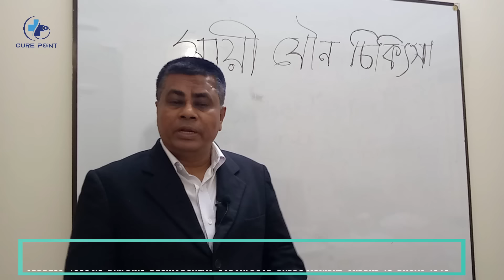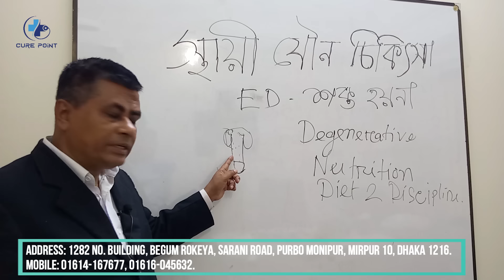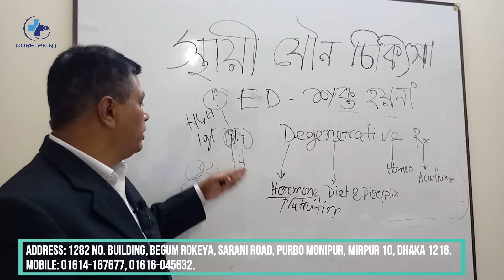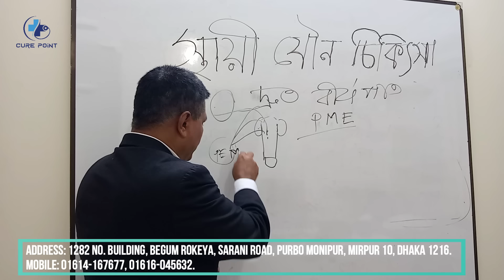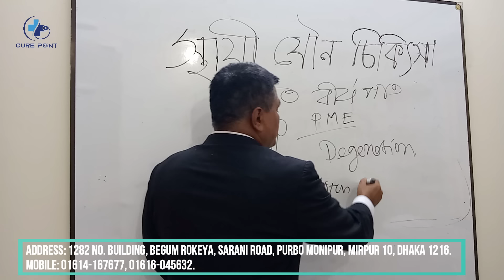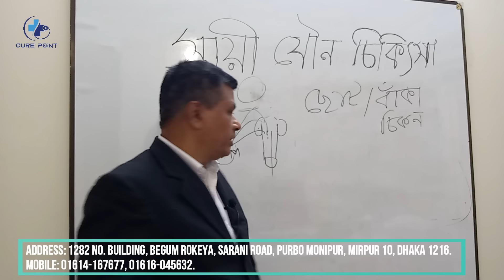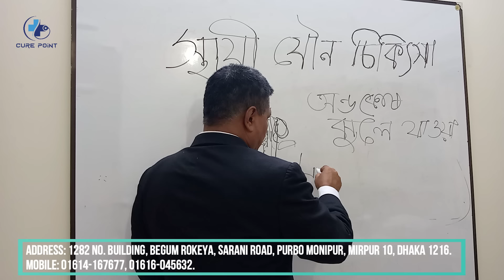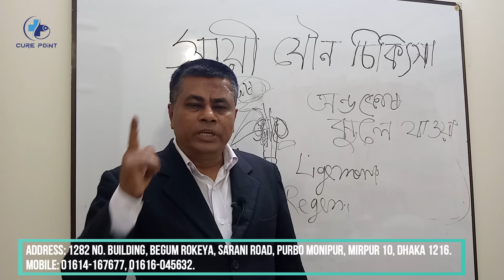পুরুষের যৌন সমস্যা ও ধ্বজভঙ্গ রোগের স্থায়ী চিকিৎসা এবং সমাধান | Medical Science Discussion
Address: House No: 1282, Flat B-3, Purbo Monipur, Opposite Al Helal Hospital, Begum Rokeya Sarani Road, Mirpur, Dhaka-1216